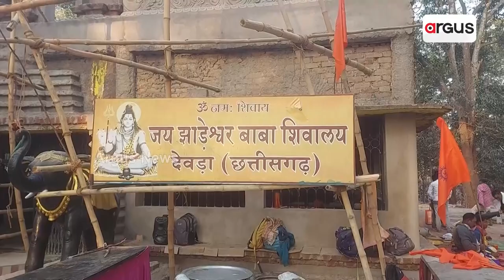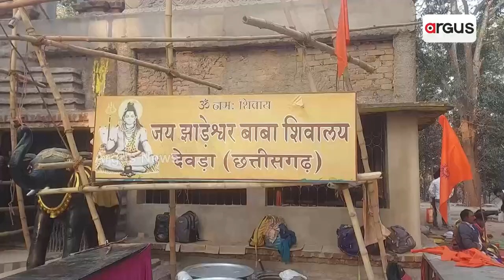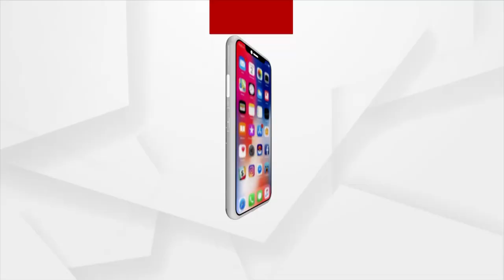Shravan Somvar | Kanwardiyas Throng Devra temple To Offer Holy Water To Lord Shiva